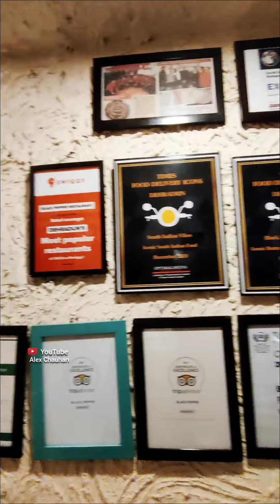देवभूमी Uttarakhand Vlog✈️ क्या आपने भी किया कभी ऐसा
Hello Guys,

Guys 3 din ke trip me humne bahot enjoy kita and aapb kr sakte h is tin din me hum pehle dehradun gaye fir next day roorkee and sham haridwar aur rt me rishikesh. rishikesh me rt k 1 baje luxman jhul jo ki abhi band h due to renovation work. abhi aap ram jhula hi ja sakte h. but ram jhula me b aap bahot enjoy kr sakte h aur waha aapko choti wala resturant milega.

lots of ❤️

Follow on Instagram: iitkashu